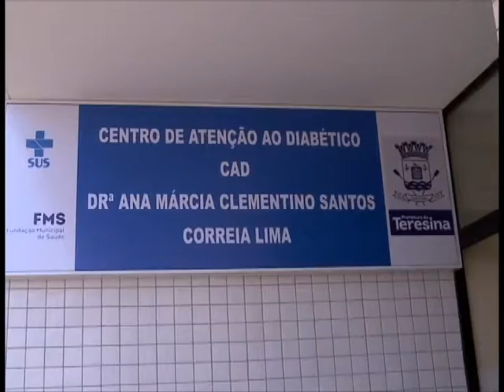VT CENTRO DE ATENÇÃO AO DIABETICO